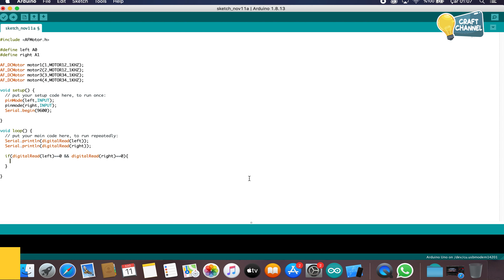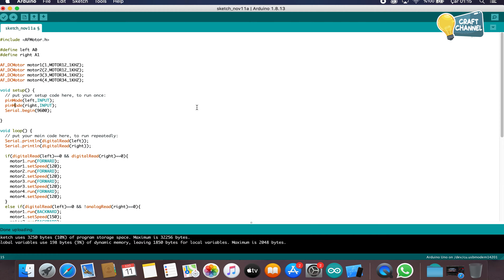How To Make A DIY Arduino Line Follower Car and Robot At Home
Welcome the Craft Channel,
In this video we will show you how to make a Arduino Line Follower Car and robot at home. Use Arduino and made a great Line Follower Car. How to make a line follower robot ? Watch the video to find out now.